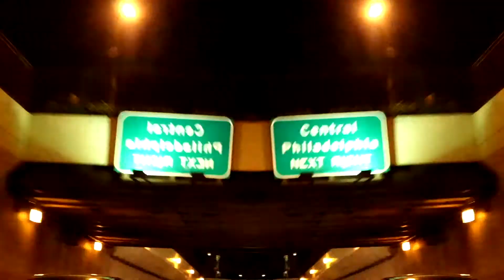DUEL BY THE POOL FULL LENGTH FEATURE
jGTv Productions and URBAN ARM WRESTLING have talked about collaborating for a long time.  From Long Island NY, a card of super matches that includes IMO CHINCHARAULI vs PATRICK BAFFA